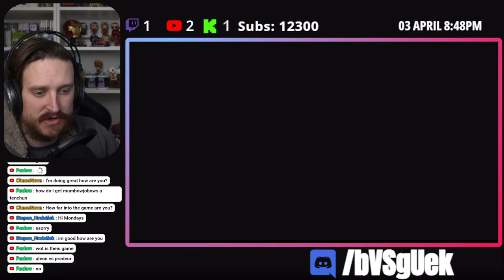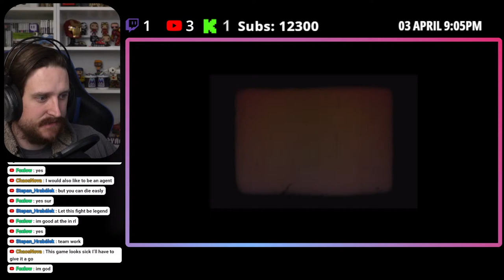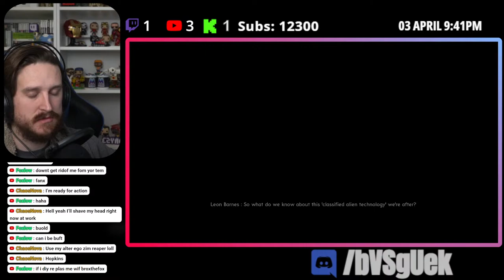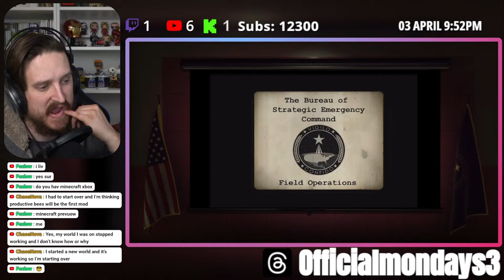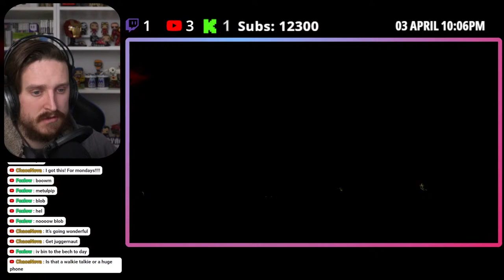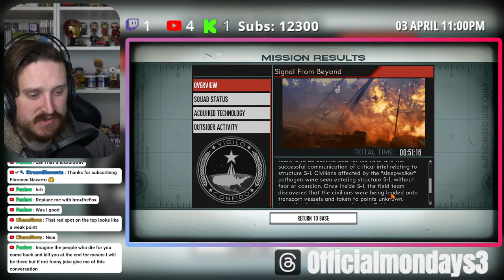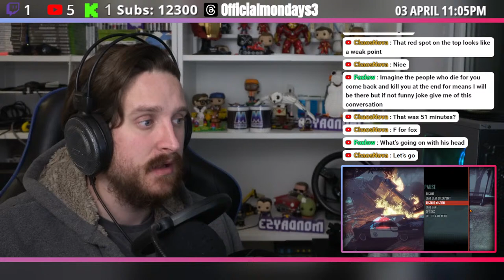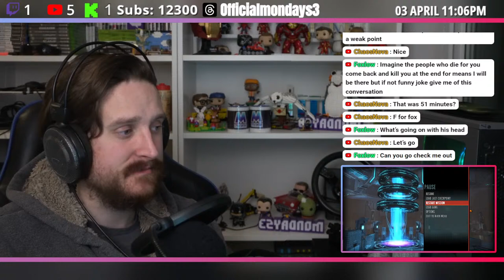Who Remembers How to Play? | The Bureau: XCOM Declassified Ep. 2